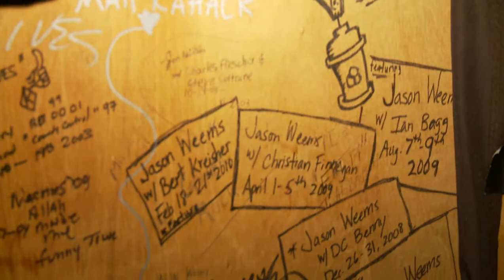Jason Weems, Vol. 1: Intellectual Property Documentary Trailer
Cameras followed me for the 6 months leading up to the filming of my first self produced hour comedy special on December 4th 2010 documenting every twist & turn. This is the trailer for that documentary which is slated to be released this year. Its got everything- comedy, drama, suspense, horror along with every other genre. Check it out. Hope you enjoy. Thank you for your support. - Jason Weems